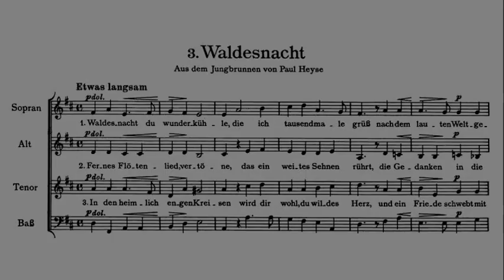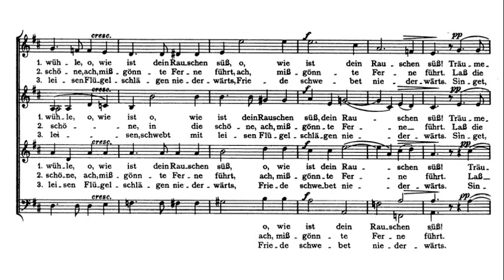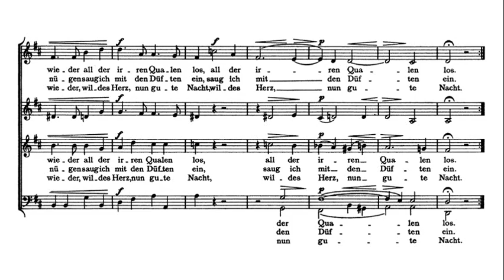Brahms: Waldesnacht, Op. 62 Nr. 3 Für 4st. Gemischten Chor A Capella - 1965 Telefunken SLT 43100-B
Jürgen Jürgens leads the Monteverdi-Chor Hamburg.

Waldesnacht du wunderkühle, die ich tausend Male grüß’.
Nach dem lauten Weltgewühle, o, wie ist dein Rauschen süß!

Träumerisch die müden Glieder berg’ ich weich in’s Moos,
und mir ist, als würd ich wieder all der irren Qualen los.

Fernes Flötenlied, vertöne, das ein weites Sehnen rührt,
die Gedanken in die schöne, ach, mißgönnte Ferne führt.

Laß die Waldesnacht mich wiegen, stillen jede Pein,
und ein seliges Genügen saug ich mit den Düften ein.

In den heimlich engen Kreisen wird dir wohl, du wildes Herz,
und ein Friede schwebt mit leisen Flügelschlägen niederwärts.

Singet, holde Vögellieder, mich in Schlummer sacht!
Irre Qualen, löst euch wieder, wildes Herz, nun gute Nacht!

Gloom of woods, refreshing coolness, thee a thousand times I greet;
when I quit the throng of folly, oh ’tis then thy rest is sweet!

’Mid the moss in soft recesses, dreamily I lie;
there no care the heart oppresses, all my fears and troubles fly.

Distant voices, far resounding, wake the heart to sweet unrest;
while I breathe the fragrant stillness, ’mid these shadows I am blest.

World, thou canst not here assail me with thy fever’d pain,
where the pine sheds odours balmy peace and holy silence reign.

Here beneath the swaying branches ev’ry murmur breathes repose,
while the breeze with noiseless pinion many a balmy blossom throws.

Sing, ye birds, your tender ditties, lull the weary past;
haunts of men and busy cities, oh farewell, I rest at last.